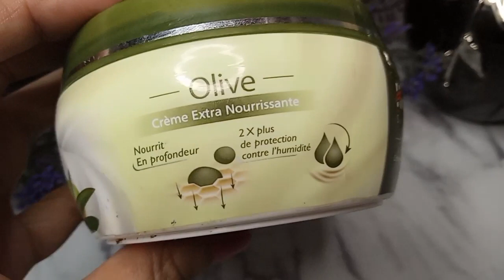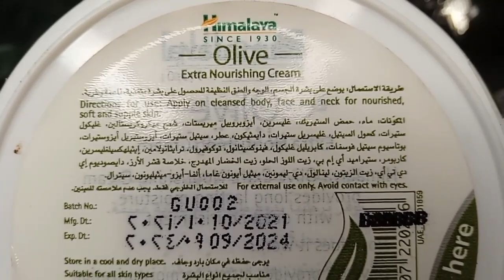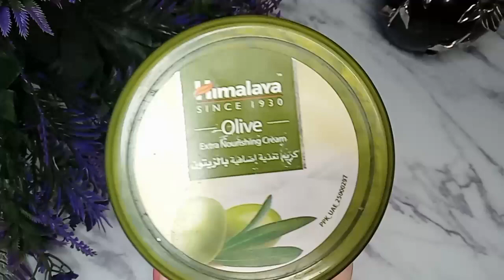mosturizer for all skin type🤷# Himaliya olive extra nourishing cream🤨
in this video i am giving you himalya olive extra nourishing cream review.every skin type can use it.non greasy non oily lightweight but deeply mosturising the skin.if u like this video please  do like share subscribe.thank you.
meshi ali
himalya mosturizing cream review
best mosturizer for winters
mosturizer for all skin type